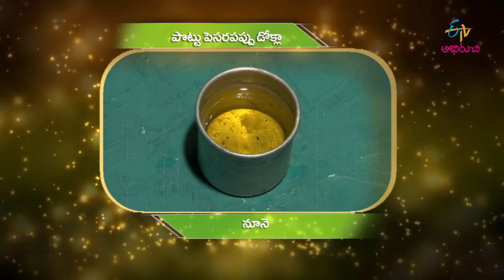Pottu Pesara Pappu Dhokla | Amma Chethi Vanta | 2nd July 2018 | Full Episode | ETV Abhiruchi